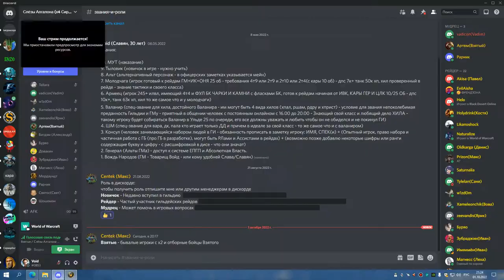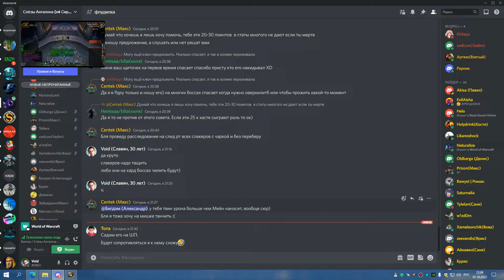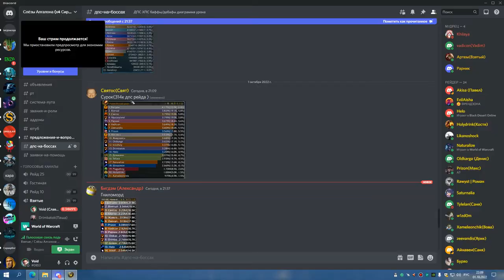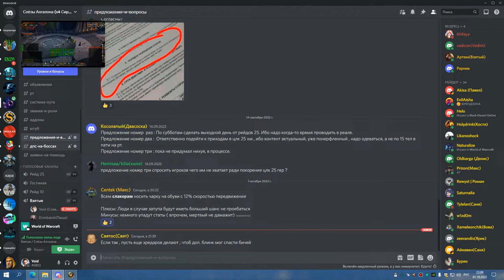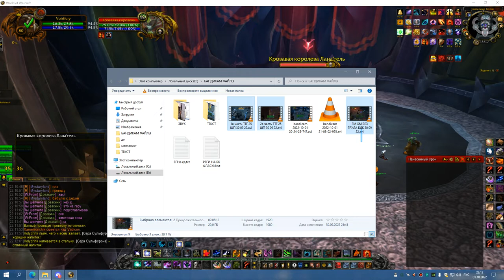2я часть ЦЛК 25об СОВА 01 10 22